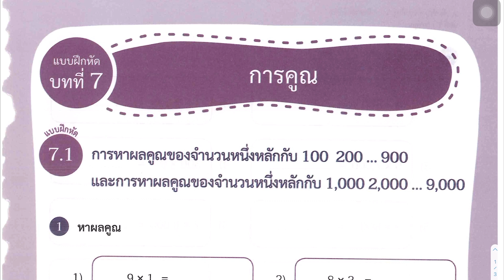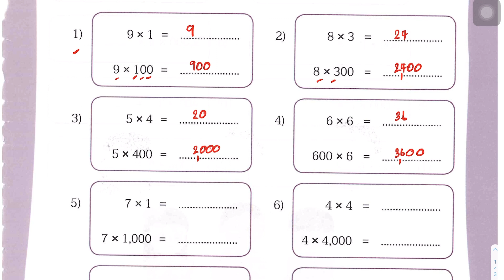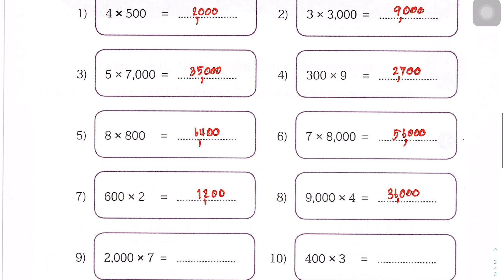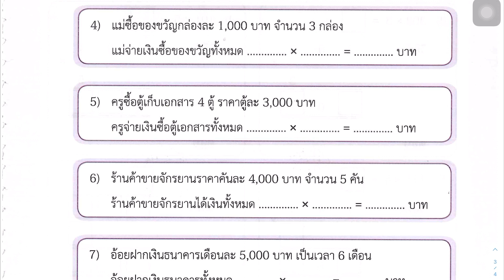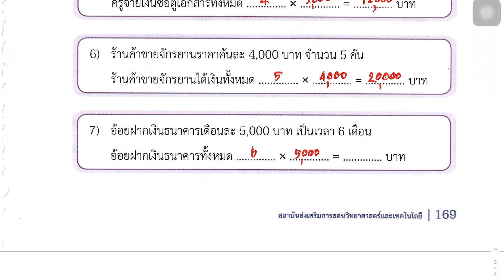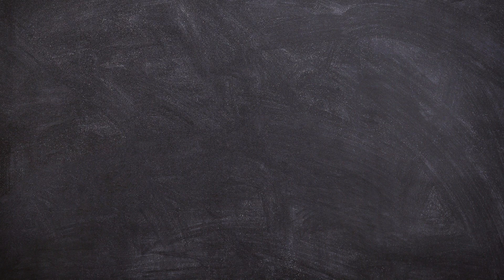เฉลยแบบฝึกหัดคณิตศาสตร์ ป.3 เล่ม 1 บทที่ 7 การคูณ แบบฝึกหัด 7.1 หน้า 167-169 ข้อ 1-3